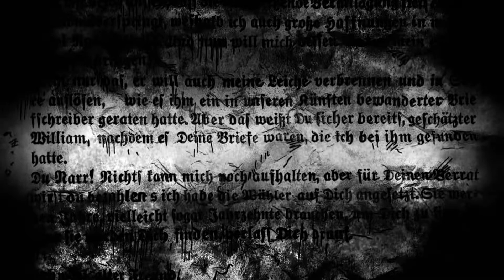Robert D. Anderson & the Legacy of Cthulhu | Lovecraftian Game Retrospective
Robert D. Anderson & the Legacy of Cthulhu is bizarre for a number of reasons, and not all of them are good.